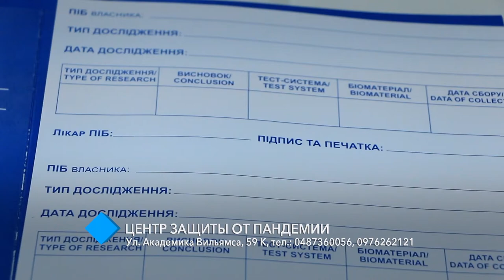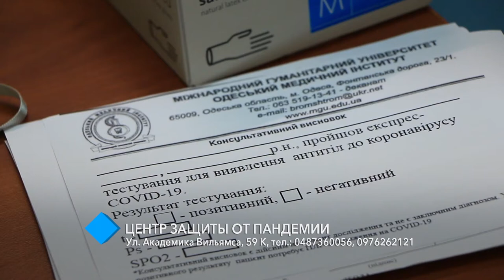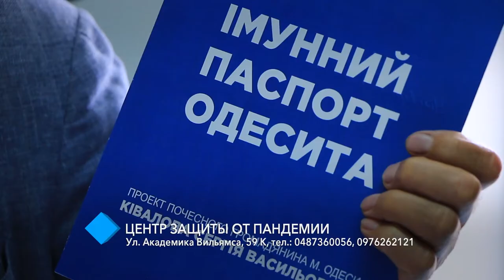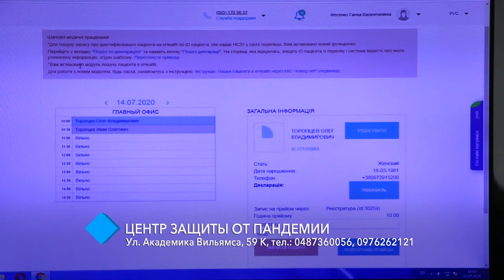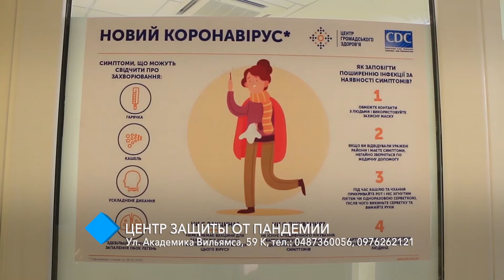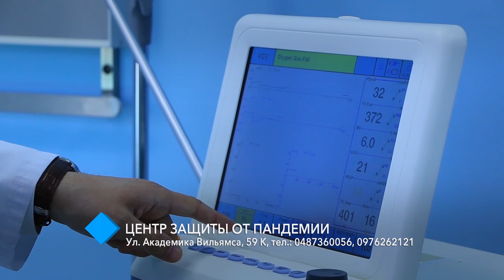По инициативе Украинской морской партии в Одессе открылся второй Центр защиты от пандемии